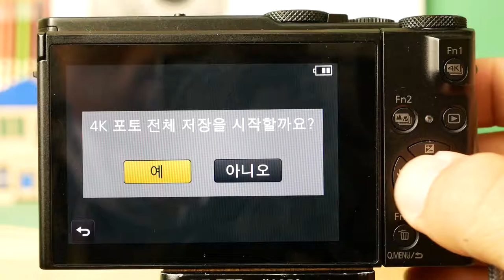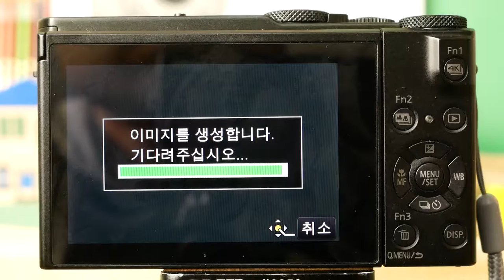Panasonic LX10 LX10 4K Photo Allsave